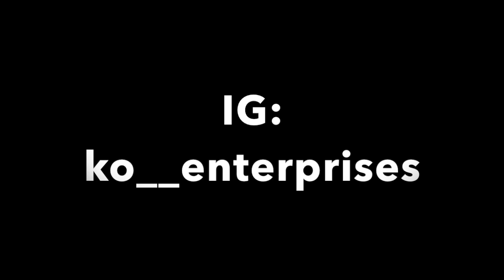KO - Christmas With KO | Christmas Songs | (Official Audio )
Listen to  KO perform Christmas songs from the EP " Christmas With KO"

KO # ChristmaswithKO

Carol Bells , Deck The Halls , This Christmas, Jingle Bell Rock, Silent Night , Two Front Teeth